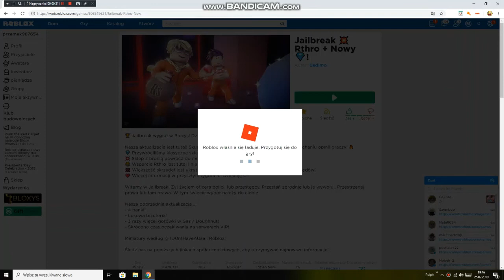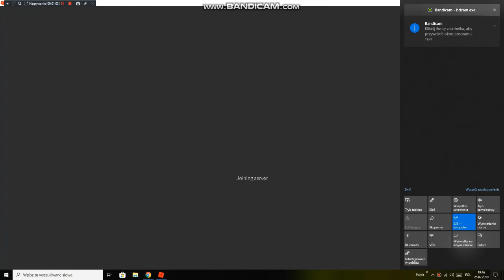Roblox jailbreak #32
zostawcie like i suba z dzwoneczkiem najlepsze komentarze będę oznaczał.serduszkiem. miłego oglądania